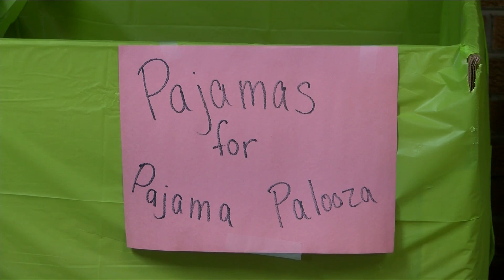Pajama Palooza 2019